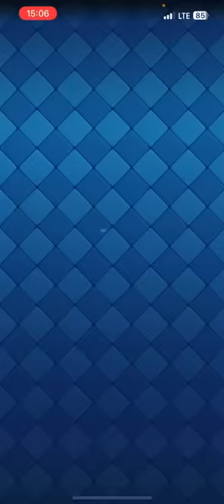【クラロワ】歴代最高の環境が来たぞ...